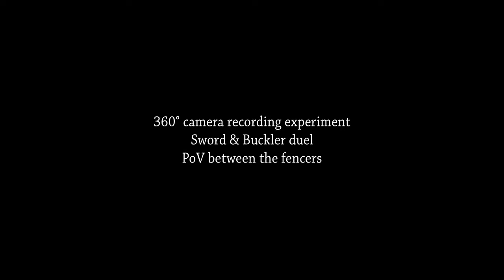Sword & Buckler duel, 360° camera experiment 01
Recording test of a S&B duel using a 360° camera. In this case the point of view is set righ in between the two fencers.
Thanks to Maciej Skóra from Miles Szkoła Fechtunku for helping with the test.
Footage taken during Berlin Buckler Bouts #9 (Nov. 2016), organized by Dimicator and Twerchhau.